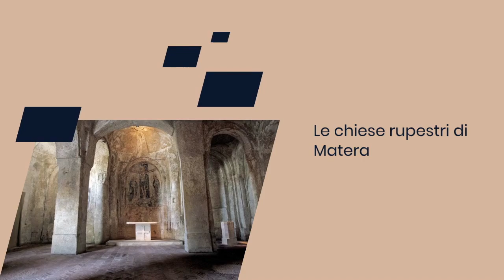Cosa Vedere a Matera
In questo video esploreremo i luoghi imperdibili di Matera, una delle città più affascinanti e antiche d'Italia. Conosciuta come la "Città dei Sassi" e Patrimonio dell'Umanità UNESCO, Matera custodisce secoli di storia, cultura e bellezze naturali. Scopriamo insieme i suoi punti di interesse più suggestivi:

I Sassi di Matera: i celebri rioni storici Sasso Barisano e Sasso Caveoso, un complesso unico di abitazioni scavate nella roccia.

La Cattedrale di Matera: un'imponente costruzione romanico-pugliese che domina la città dai Sassi.

Le chiese rupestri di Matera: antichi luoghi di culto scavati nella roccia, tra cui la chiesa di Santa Maria de Idris.

La Cripta del Peccato Originale: nota come la "Cappella Sistina" dell'arte rupestre, con affreschi risalenti al IX secolo.

La Casa-Grotta di Matera: un viaggio nel passato per scoprire come vivevano gli abitanti nei Sassi fino agli anni '50.

Il Palombaro Lungo di Matera: la cisterna sotterranea più grande d’Europa, un capolavoro dell’ingegneria idraulica.

L'Ipogeo Materasum: un complesso sotterraneo che racconta la storia millenaria della città.

Museo Musma: un museo d'arte contemporanea situato in un palazzo storico all'interno dei Sassi.

Il Telero Lucania '61 e il Museo Nazionale: un'opera d’arte monumentale che racconta la storia della Basilicata.

Le aree naturali di Matera: panorami mozzafiato che circondano la città, dal Parco della Murgia Materana alla Gravina.

Segui il nostro tour per scoprire cosa rende Matera un luogo unico e affascinante!